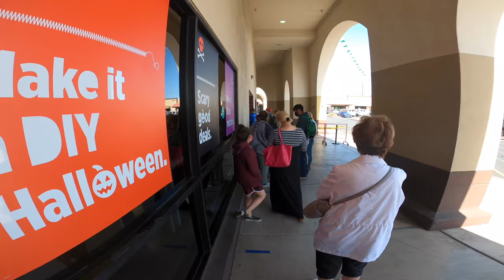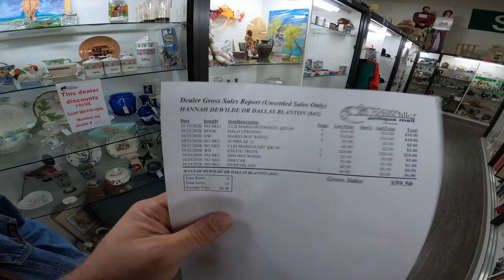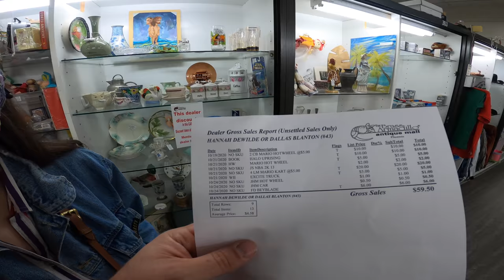Savers Half Off Day, MONEY FINDS!! | Live Thriftin